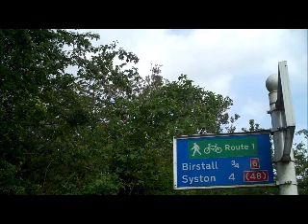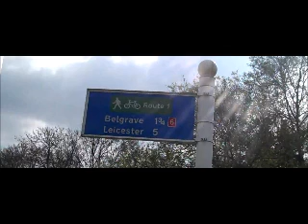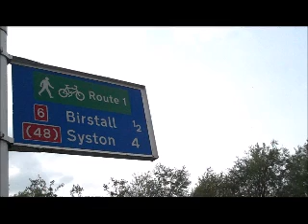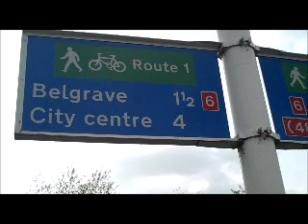River Walk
A walk on an ApA walk on an April day from the Thurcaston Road area to Watermead Park in Leicester along the river. There is more activity on the river now, including plenty of pleasure boats, and there are trainloads of cyclists on the paths. Lively birds, flowers in profusion  and trees greening up complete the picture.ril day from